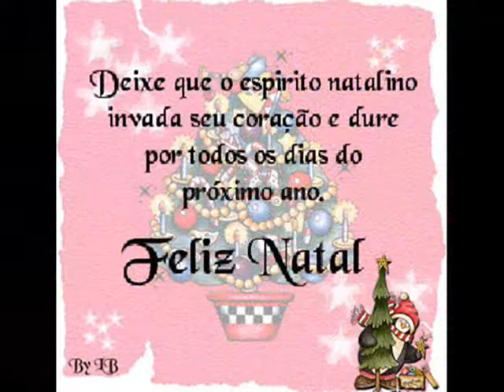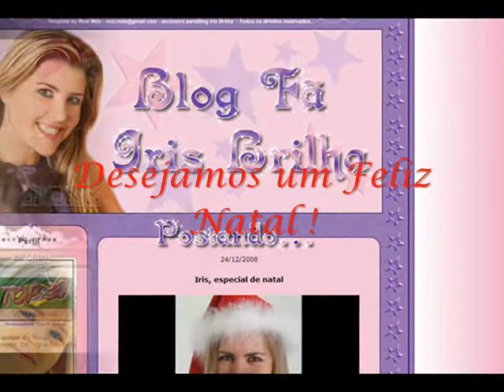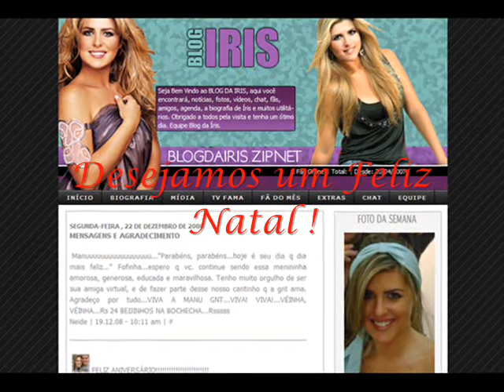Video de Natal - Homenagem á Íris e aos seus fãs !